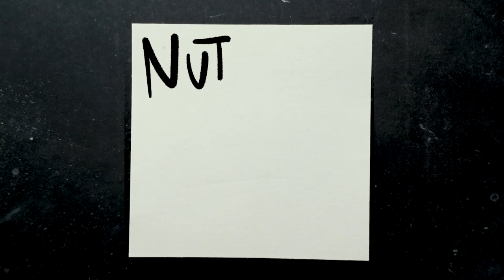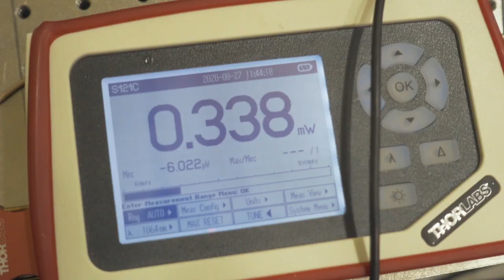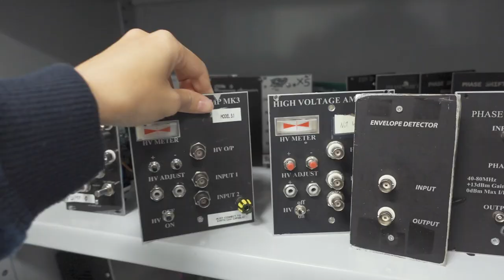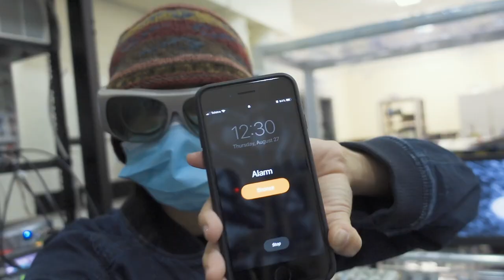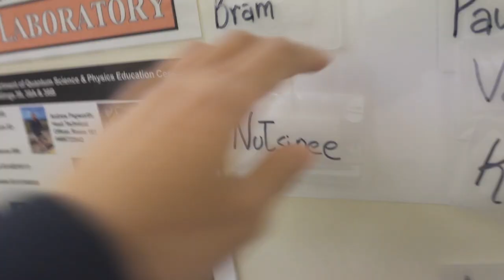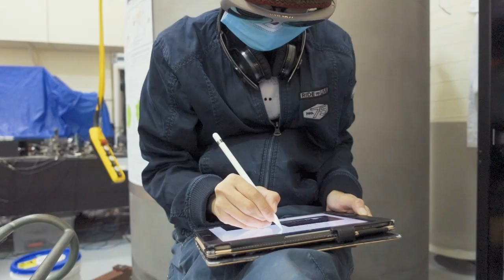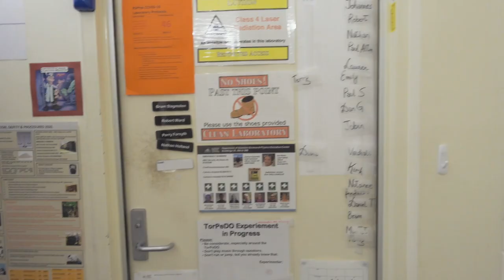A Day in the Life at a Physics Lab [Vlog_24]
LAB IS LIFE. Follow a physics PhD student through a typical day in a lab.

In this video I also touched on how I plan my day.

If you watch it til the end and enjoy the video and you’re not already a physicist, not only you should think about subscribing if you haven’t already but also you might wanna think about becoming a physicist!

*correction* What I called the "cladding" was actually stress rods for the polarization maintaining fiber!

I'm a final year physics PhD student at The Australian National University. My thesis involves building a squeezed light system at the LIGO Hanford site and developing squeezed light technology for the future generations ground-based gravitational-wave detectors. They wouldn't let me in the lab at night so I make videos.